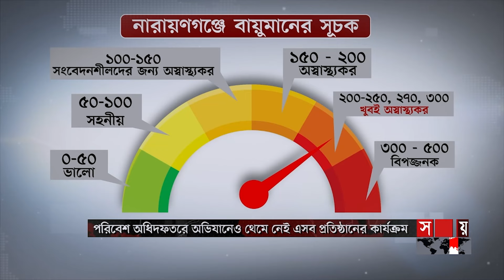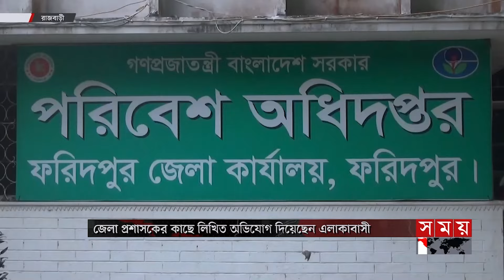বিভাগীয় সময় | বিকাল ৩টা | ঢাকা বিভাগ | Bivagiyo Somoy | পর্ব -৯০ | Somoy TV Bulletin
১.রমজানের আগেই নিত্যপণ্যে অস্থিরতা। আবারও চড়া সরু চাল ও পেঁয়াজের দাম। স্বস্তি নেই ডিম মাংসেও। খামারে না বাড়লেও বাজারে ঊর্ধ্বমুখী দরে ক্ষুব্ধ ক্রেতা।

২.শোকের মাতম যেনো থামছেই না। কান্নায় ভারি চারপাশ। অবৈধভাবে ইতালি যাবার পথে ভূমধ্যসাগরে নৌকাডুবিতে প্রাণ গেছে মাদারিপুরের দুই যুবকের। এখনো নিখোঁজ একজন।

৩.ফরিদপুরে বাসের সঙ্গে সংঘর্ষে মোটরসাইকেল আরোহী নিহত। আগুন ধরে যায় বাসটিতে। নিয়ন্ত্রণে আনে ফায়ার সার্ভিস।

৪.চরম স্বাস্থ্য ঝুঁকিতে নারায়ণগঞ্জবাসী। বিভিন্ন স্থানে স্টিল মিল ও রি-রোলিং কারখানার। বায়ু দূষণ চরমে। রাজবাড়ীতে ছাড়পত্র ছাড়াই কৃষি জমিতে অবৈধ ছাই তৈরির কারখানা।

Somoy TV: t.ly/Se1z
Somoy TV Bulletin: t.ly/iqIq
Somoy Entertainment: t.ly/3dWC
Somoy Sports: t.ly/iASp
SOMOY TV ISLAMIC: t.ly/zU6a

Somoynews.tv: t.ly/Y7ab
খেলার সময়: t.ly/xJ5H
সময়ের গল্প: t.ly/EW3M
এ সময়ের বাণিজ্য : t.ly/m3ir

Groups:
Somoy TV (Official)✅: t.ly/ajiO
Somoy Entertainment✅: t.ly/8CLh
Somoy Business✅: t.ly/4xaJ